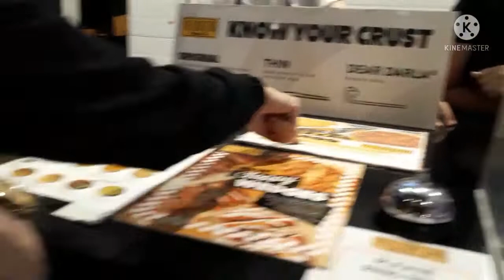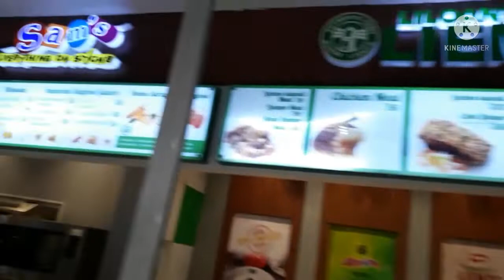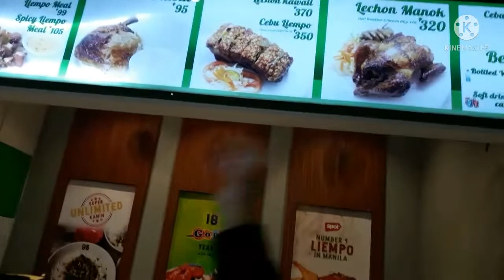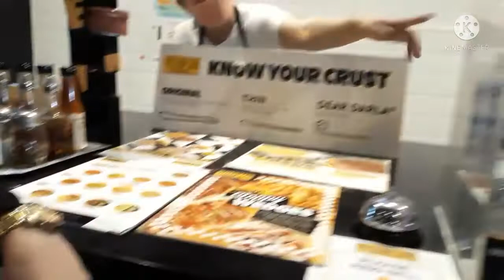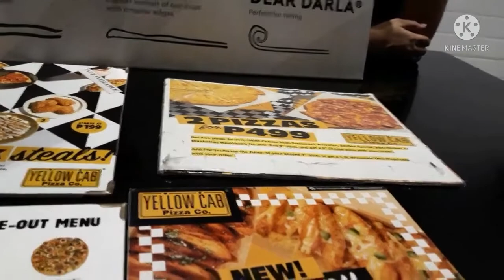MEETUP MY YT FRIEND //ENDAY VLOG